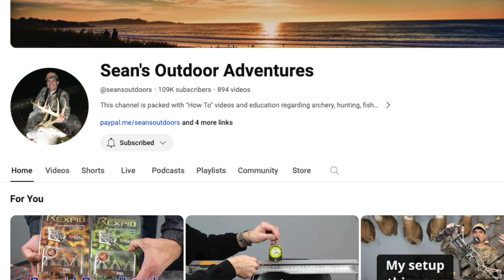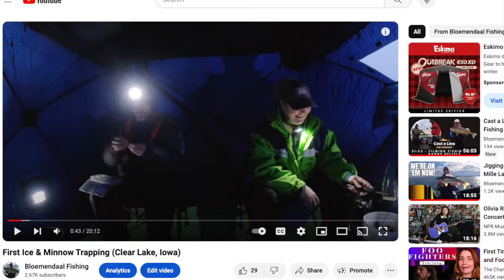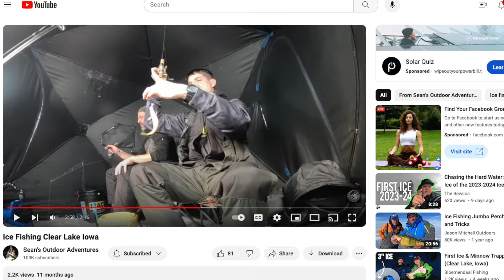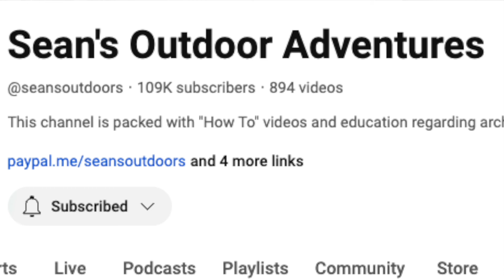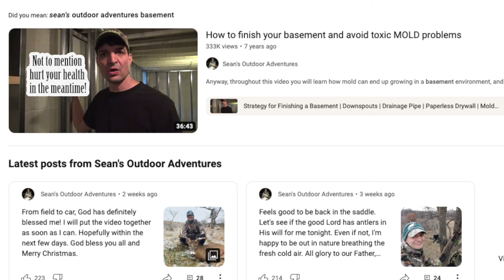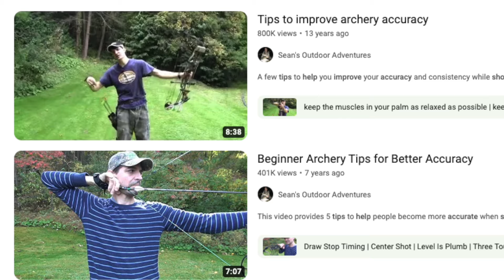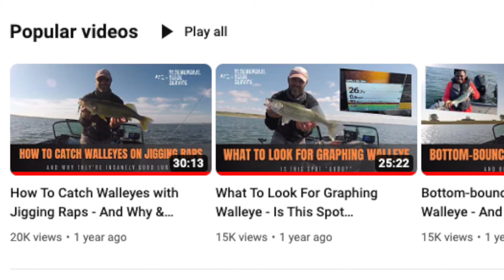Cast a Line - S1 E5 - Growing an Outdoors Channel with Sean McVeigh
In this episode we're joined by Sean McVeigh of Sean's Outdoor Adventures on YouTube, sharing stories about the evolutions of our channel and how he grew to over 100,000 subscribers. We also get into changes YouTube has made the last few years that have impacted his channel and many others, not always in a good way. If you're looking to grow your own channel or are just curious of how the YouTube world works, this should be a good listen.

I appreciate you watching my free content. Perhaps I'll even see you on a guided trip sometime!

Gear:

Saramonic Blink 500 Pro Wireless Mic Set

Outline:
0:00 Intro
2:48 Welcome Sean
5:49 Strange meetings
8:17 How Sean & I met
9:48 Making good relationships
13:30 Successful video concepts...how much "production" is necessary?
19:40 Learning from viewer reactions to videos
23:50 Most important factors in channel growth
27:06 Viral videos
34:20 Knowing your audience and being authentic
38:30 Prospects for fishing channels vs hunting (YouTube changes)
42:08 Pivoting a channel and diversifying content
44:10 More on YouTube changes towards hunting channels
54:47 Entertainment vs education (what YouTube viewers look for)